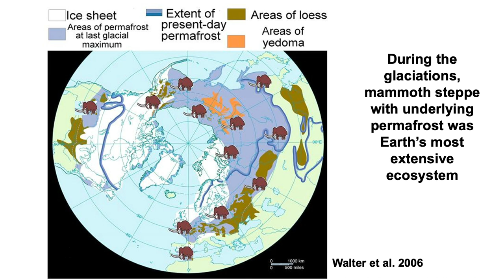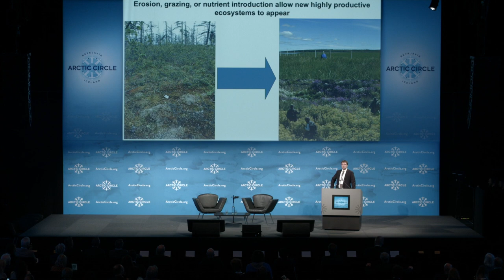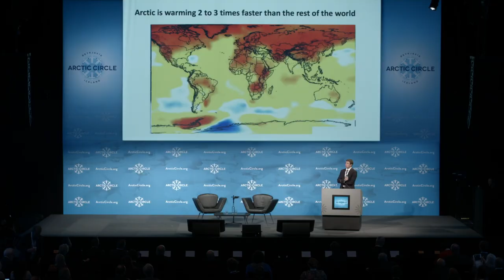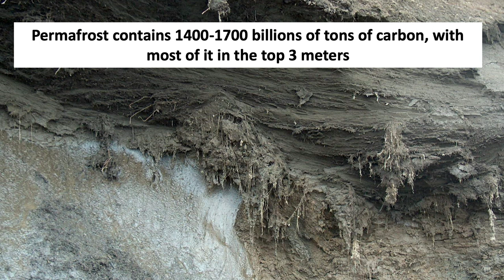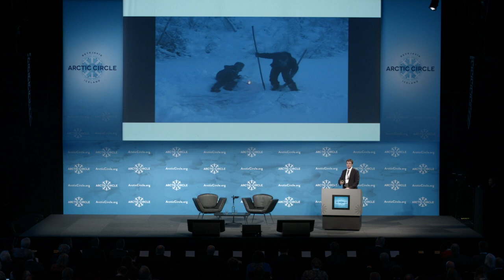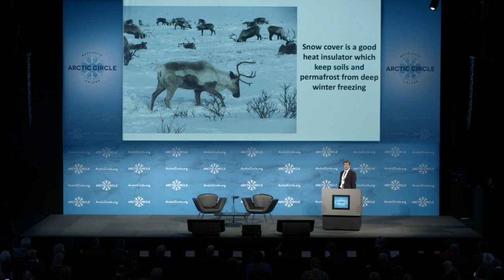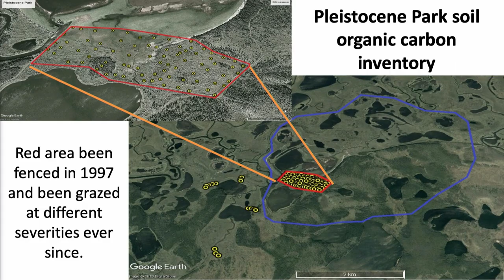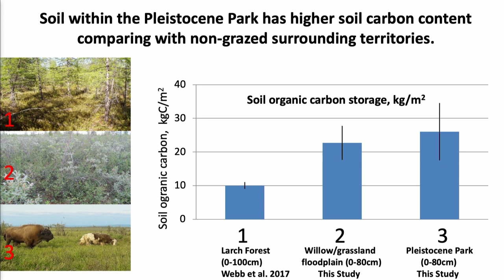Nikita Zimov on Bringing Animals Back to the Arctic, Pleistocene Park - Full Speech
Nikita Zimov, Director of Pleistocene Park introduced a new way of fighting climate change, where animals are brought back into the Arctic to reinvigorate nature at ArcticCircle2019 Assembly.

the.arctic.circle